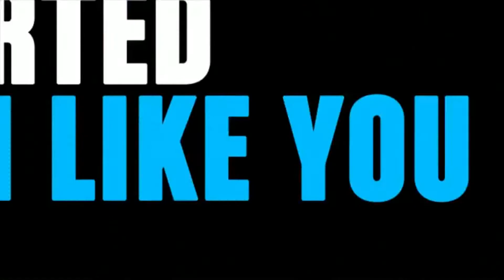INNA - Club Rocker (Official preview HD) + Download!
NEW SONG INNA!! + DOWNLOAD MP3!